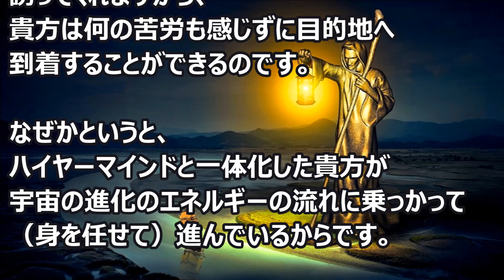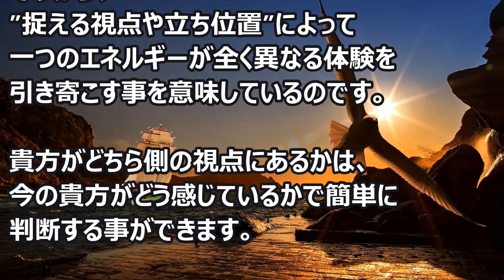バシャール：立ち位置